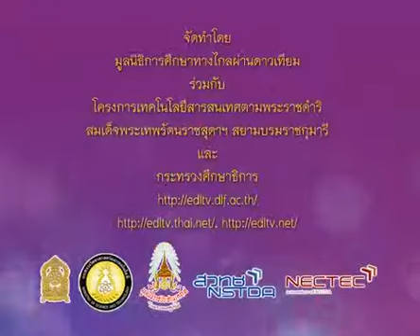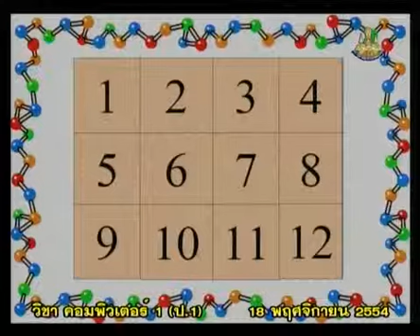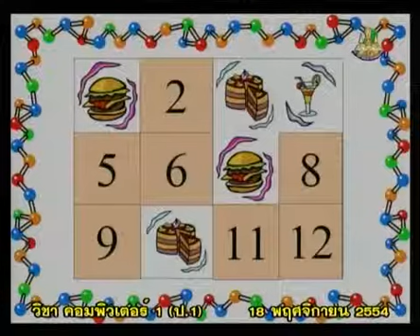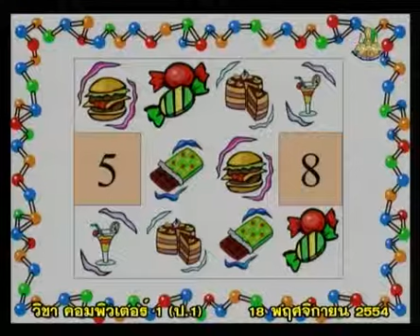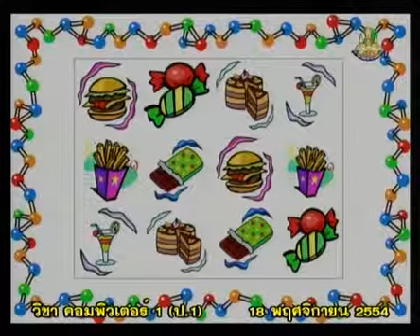070+comp1+dltv54+541118+A+เล่นเกมทดสอบความจำ+การเปลี่ยนรูปแบบตัวอักษรโน๊ตแพ็ด